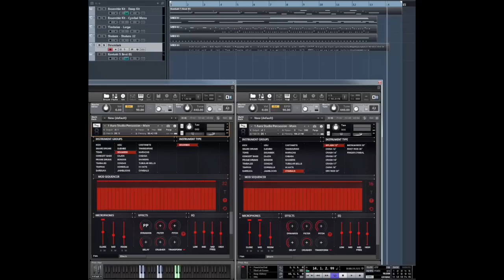8DIO Aura Studio Percussion Motions Demo Walkthrough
Aura Studio Percussion was created by Academy Award, TEC and G.A.N.G Award Winning Composer, Troels Folmann. The library stands as the most advanced collection of auxiliary percussion ever created. The library is using a new advanced technique called, Groove Sampling™ that allows you to create hyper-realistic percussive grooves with a single touch of a key. Groove Sampling is a proprietary method developed by 8Dio and is currently patent pending. There is no going back after this.

Aura Studio Percussion contains 72 different instruments and 3 microphone positions that are all easy-accessed from our built-in browser. The instruments cover a wide range of auxiliary percussion (ex. Congas, Bongos, Cowbells, Shakers, Maracas) to ethnic percussion (ex. Frame Drums, Timbales, Darbuka, Udu, Djembe, Doumbek, Cajon). You also have full drum kits with a large assortment of snares, bass drums, hi-hats and 11 cymbals. In addition we included some traditional orchestral instruments (ex. Concert Bass Drum, Timpanys, 6 different Tubular Bells etc) and many other instruments.

The majority of instruments in Aura Studio Percussion were also recorded with two different types of mallets, sticks and brushes. So imagine playing a massive Concert Bass Drum with brushes or Bongos with sticks - or maybe you want to play the Doumbek with brushes, while creating another part with brushed Tubular Bells. The ability to choose mallets really widens the usability of the library, especially in regards to cinematic scoring - there is something wicked about brushed timpanys.

Aura Studio Percussion also contains a large assortment of ensemble kits, so you can play larger assortments of different instruments at the same time. We've included 8 full drum kits in different styles (ex. Pop, Rock, Funk), 2 Ethnic Kits, 8 Tonal Kits and 7 Cinematic Ensemble Kits, including Deep Kits, Epic Kits, Shakers and Cymbal Kits etc.

Aura Studio Percussion contains 3 microphone positions (Close, Mid, Room) that each have a very distinct sound. We've also included a new dual layered FX system. The first part is our front-face FX system that gives you control over dynamics, filters, pitch and micro-pitch, delay, bit-resolution and our new textural convolution delay. The new textural delay allows you to take over 130 new convolutions and use them as delay components, so the instrument will delay other sounds than just itself. We've also included our new Chaos FX 3.4 engine, which gives you a large control over things such as EQ, Step-Based Filter, Distortion, Stereo-Delay and an additional convolution reverb.